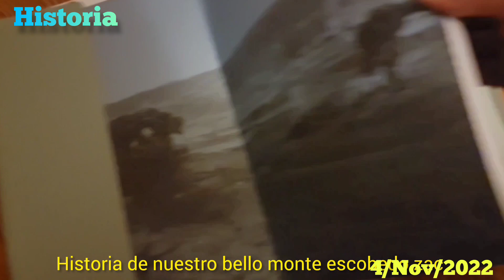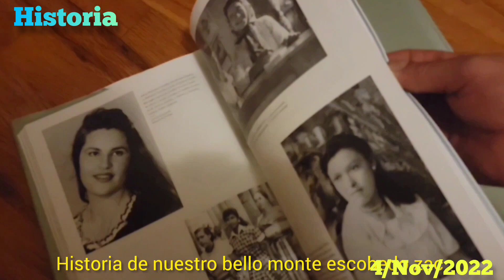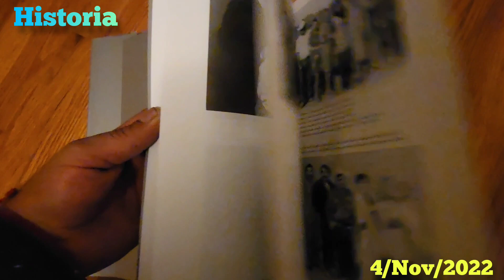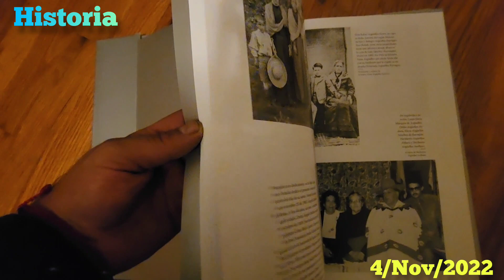Part 61 Viernes De Historia De Monte Escobedo Zac #707